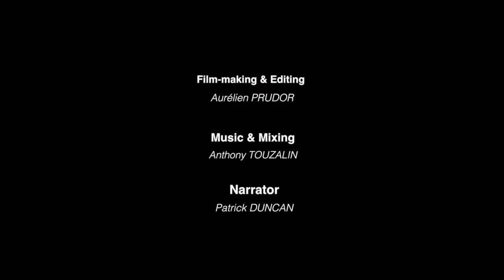Frigatebird Study | PopMech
Short film presenting field work and analyses of frigatebird study.
[Credit: Aurelien Prudor / Henri Weimerskirch CEBC CNRS]